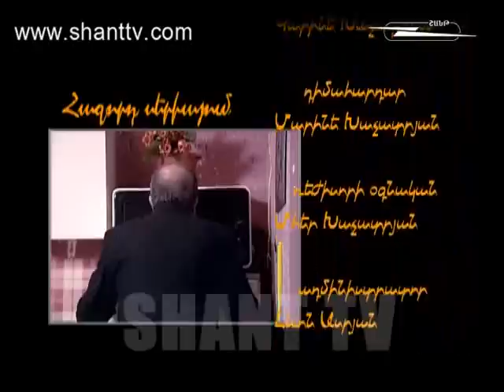Jemik 06.04.2012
Jemik is a funny comedy on Shant TV, where people will observe a hilarious character of a conventional Mom, formed by Sergei Danielyan.